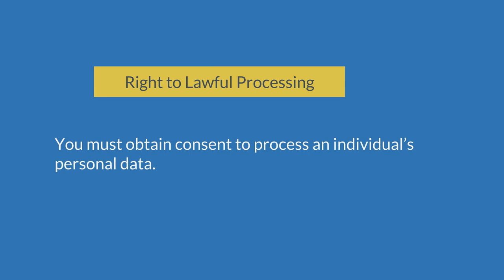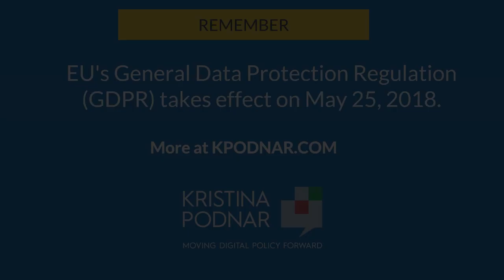#2 Right to Lawful Processing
EU’s General Data Protection Regulation (GDPR) comes into effect May 25, 2018.
This video explains one GDPR aspect: Right to Lawful Processing - in everyday terms.